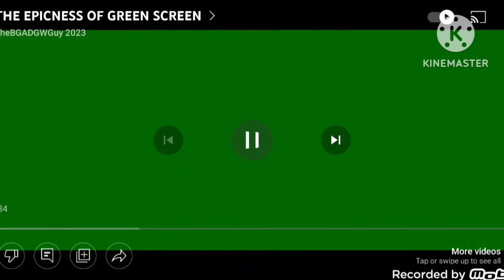THE EPICNESS OF LEAPFROG MY PALS SCOUT & VIOLET SMARTY PAWS THE MOVIE Official Trailer 2024